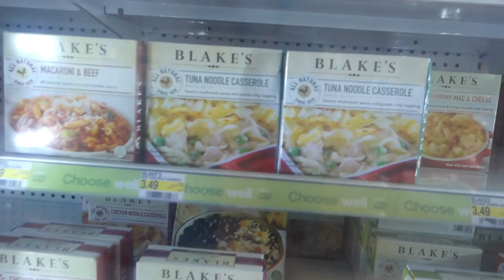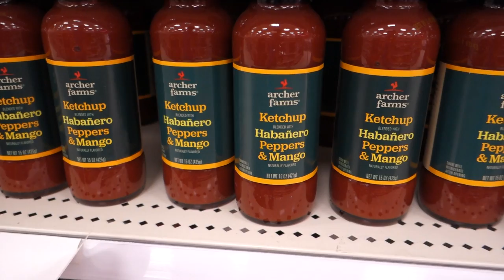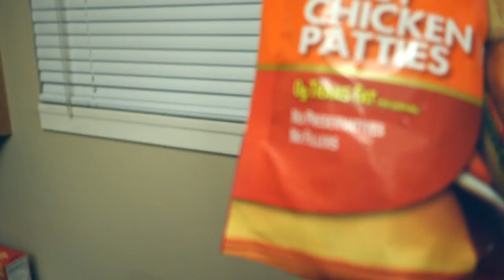BIG RED BALL TARGET HAUL!!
ANOTHER GROCERY HAUL, THIS TIME WITH THE BIG RED BALLS!